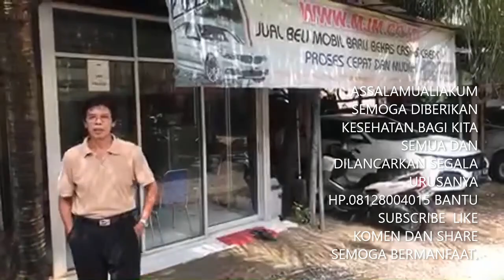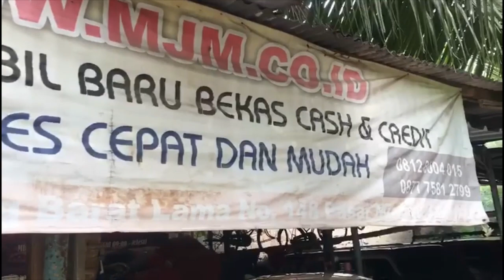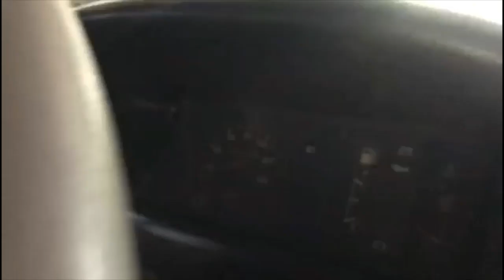UPDATE MOBIL MURAH DI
terima kasih untuk rekan yang telah percaya kepada kami, semoga lancar sehat selalu dan berkah rezekiny amin.